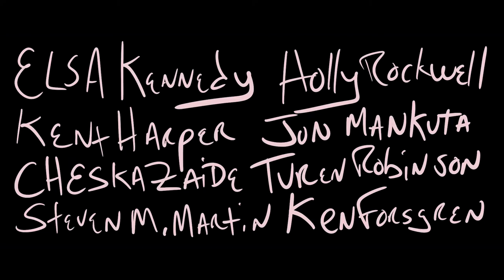Everything Will Be Fine In The End | Official Trailer 2 | Small Factory Films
Official sneak peak of the Award Winning movie Everything Will Be Fine In The End

Written & Directed by Joe Bartone

Premiering September 15th at the TCL Chinese Theater in Hollywood

So far we've appeared at...

9/9 The Silicon Beach Film Festival
*AWARD WINNER 🏆*

9/15 TCL Chinese Theater Hollywood

9/30 Synergy Film Festival
*AWARD WINNER 🏆*

10/2 Falcon Internation Film Festival
*AWARD WINNER 🏆*

10/8 International Independent Film Festival
*AWARD WINNER 🏆*

11/4 Golden Gate International Film Festival
*NOMINATED 🎗*

11/27 Mediterranean Film Festival Cannes

12/7 Culver City Film Festival
*AWARD WINNER 🏆*

12/10 Soulplace Film Festival - Salerno, Italy
*AWARD WINNER 🏆*

12/11 Santa Clarita International Film Festival
*AWARD WINNER 🏆*

1/9 Paramount Pictures Studios

2/25 Regal Cinemas LA LIVE - Hollywood Reel Independent Film Festival

3/23 Europa Film Festival
*AWARD WINNER* 🏆

4/13 Paris Independent Film Festival
*AWARD WINNER* 🏆

STREAM THE MOVIE SOUNDTRACK

Starring
Elsa Kennedy
Steven Michael Martin
Cheska Zaide
Kent Harper
Jon Mankuta
Ken Forsgren
Holly Rockwell
Turen Robinson
Tracey Anarella
Dana Godfrey
Lillian Adler
Katy Delbis
Ara Derderian
Christine Fullwood
Lee Rothstein
Izzy Gerson
Shaunté Palmer
Eric Dudinsky
Ej Neri